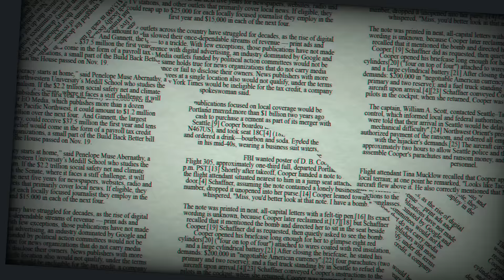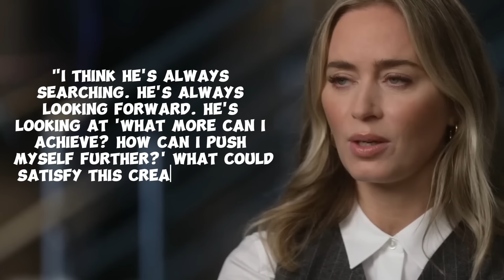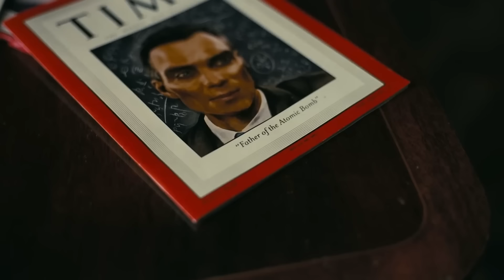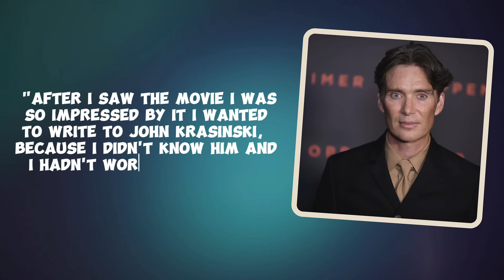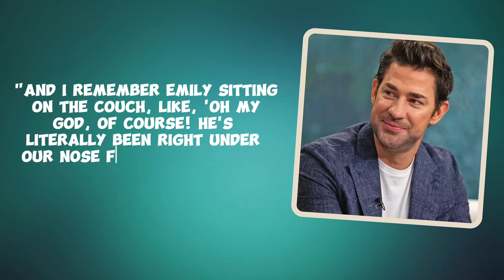Emily Blunt Finally Breaks the Silence About Cillian Murphy and What Happened Between Them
Emily Blunt Finally Breaks the Silence About Cillian Murphy and What Happened Between Them.At the 2024 Oscars, "Oppenheimer" won big, grabbing awards like Best Picture. Cillian Murphy shined as J. Robert Oppenheimer, winning Best Actor. But there's more. The real magic comes from the deep friendship between Murphy and Emily Blunt, making their movie chemistry even better. How does their off-screen bond make their acting shine? Explore the exciting story behind "Oppenheimer's" wins, a story that will keep you hooked from start to finish!